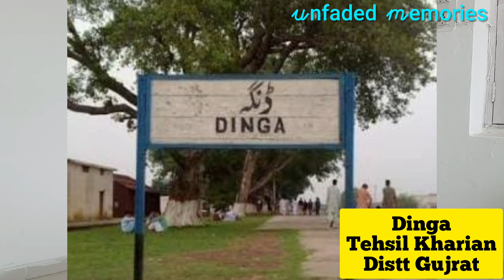Pre Partition Days || Rare & Interesting Stories || Related to Undivided Punjab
Unheard incidents of Pre Partition days by a living Legend Pritam Kaur Bhatia, Retd Principal of famous Sikh Institution (Sikh Kanya Maha Vadiayla , Ferozepur City. Pritam Kaur Bhatia is living in Ferozepur City for the last 80 years.